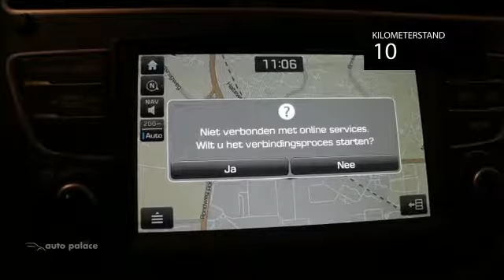Hyundai i20 1.0 T-GDi Comfort